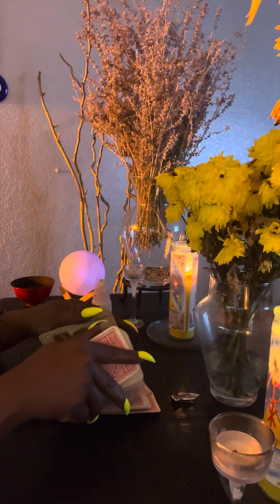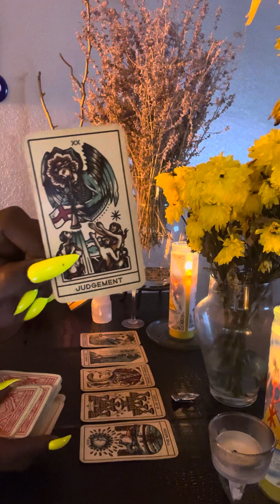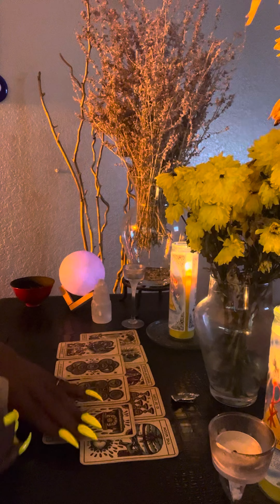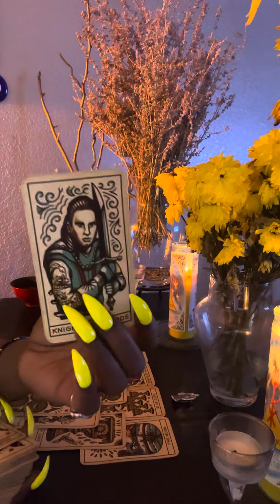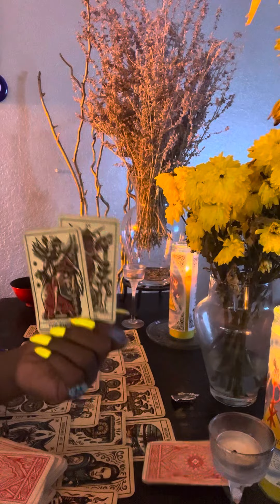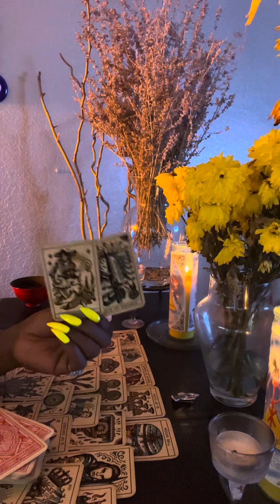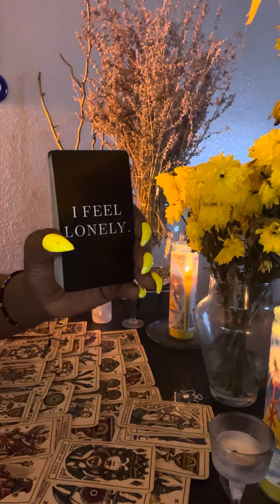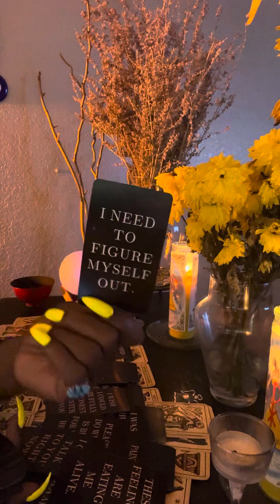They Are So Unhappy And Regretting The 3rd Party That They Choose Over You‼️ Wish For You And Love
❤️ Thank you for all your Likes 👍, Comments, And Subscribes ❤️

🛑 PLEASE PLEASE DO NOT GET SCAMMED‼️
I DO NOT BOOK READING THROUGH YOUTUBE 🛑

DIVINELY_TRUE_TAROT

🛑 THESE VIDEOS ARE FOR YOUR ENTERTAINMENT PURPOSES ONLY‼️ PLEASE DO NOT MAKE LIFE CHANGING DECISIONS BASED ON THESE READINGS 🛑